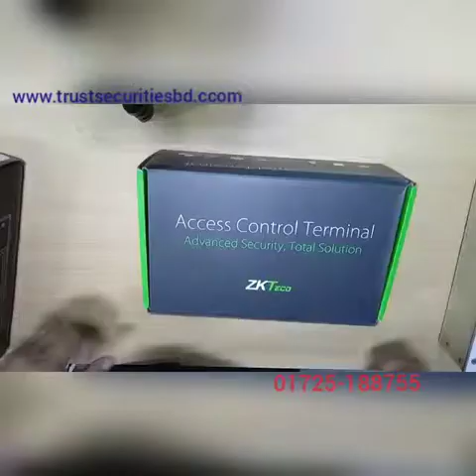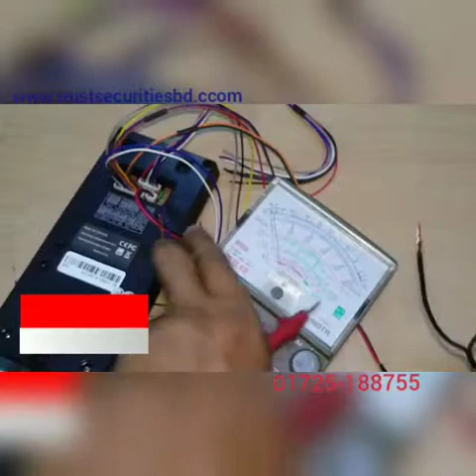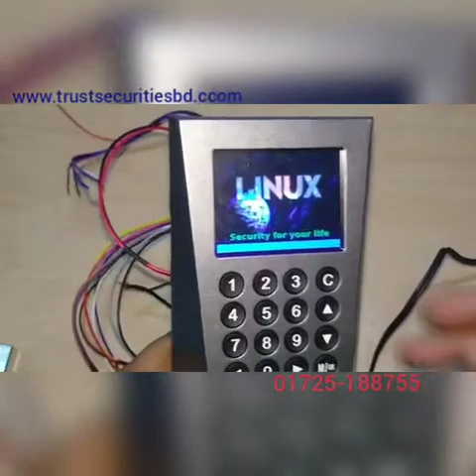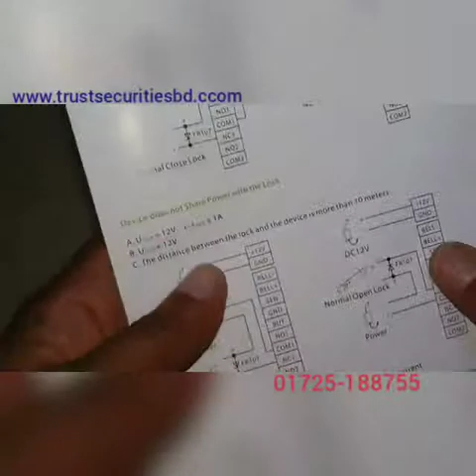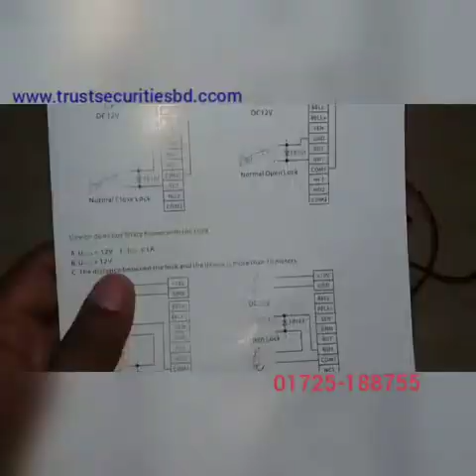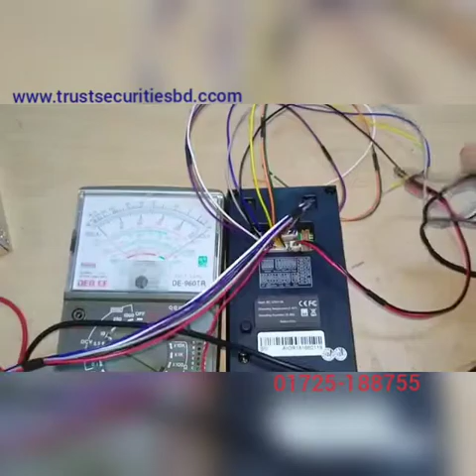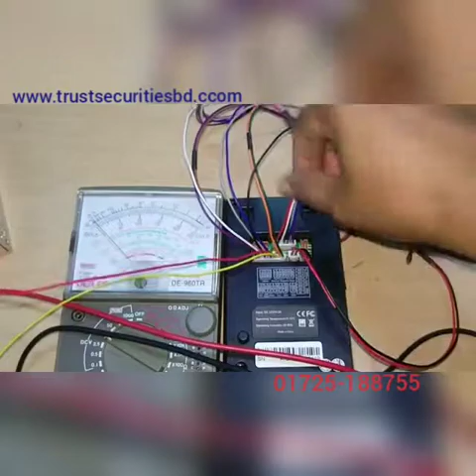Zkteco F18 Time Attendance & Access Control Machine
F18 is an innovative biometric fingerprint reader for access control application. With high-performance firmware functions and compact design, it has become one of ZKTeco’s most popular devices. It is applied with ZKTeco’s latest firmware with user-friendly UI and flexible user privilege settings for multi-level management. The new hardware platform uses ZMM210 core-board with 1.2Ghz CPU. With optimization of both hardware platform and firmware, the new f18 is able to verify fingerprints with even higher efficiency. The device offers flexibility of both standalone installation and installation with any third-party access control panels which support standard Wiegand signal. TCP/IP and RS485 are also available which enable F18 to be applied in different network.